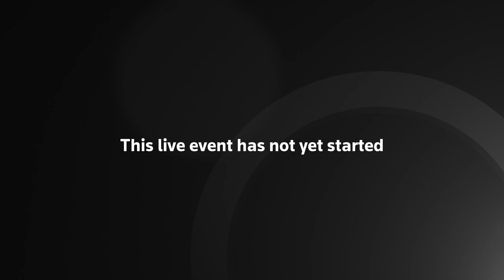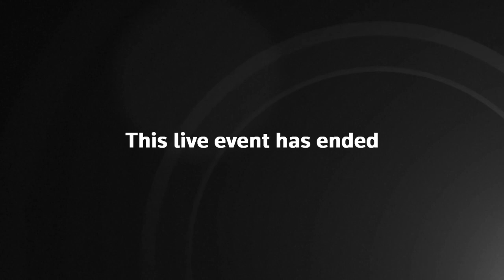First Commons session introducing landmark 'hybrid' format after Easter recess - LIVE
Parliament returns from its Easter recess, but restrictions imposed due to the coronavirus pandemic mean the House of Commons will introduce a landmark 'hybrid' format.

Up to 120 lawmakers will be permitted to take part in proceedings virtually, while approximately 50 others could attend in the chamber under social distancing rules.

The Leader of the House introduces temporary hybrid house comprised of minister social distancing sitting physically at Commons and a 'virtual parliament' of MPs dialling in via Zoom video conference call.

Cabinet split into ‘doves and hawks’ over how and when to end UK-wide lockdown

MPs set to return to Parliament via video link with Speaker Lindsay Hoyle as only person in the chamber

Virtual parliament to be set up during coronavirus lockdown